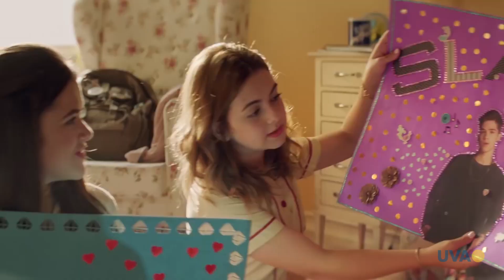TV UVA - A DICA É... - 11/10 a 14/10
Dia das crianças é o motivo ideal para tirar a galera de casa e curtir alguns eventos, certo? Com aquele cineminha ou um show, o feriado casa perfeitamente com aquela diversão no fim de semana. Fique ligado nas programações de hoje e anote tudo, porque está no ar o ''A Dica É''.